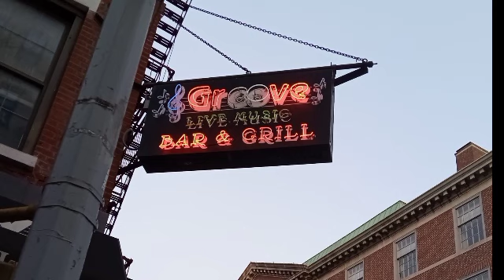Exploring Rockefeller Center | Washington Square Park | Bryant Park | West Village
I went on a little adventure during my stay in NYC.